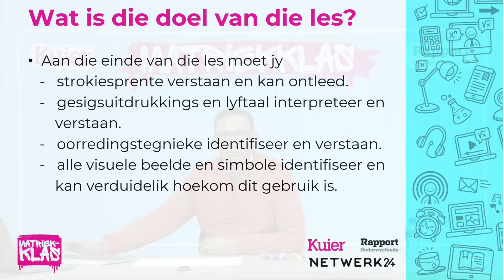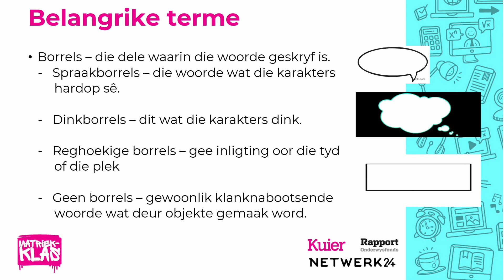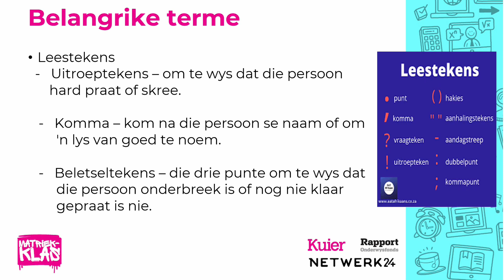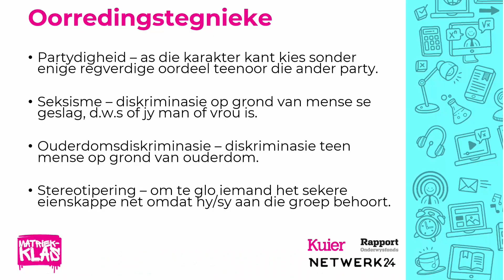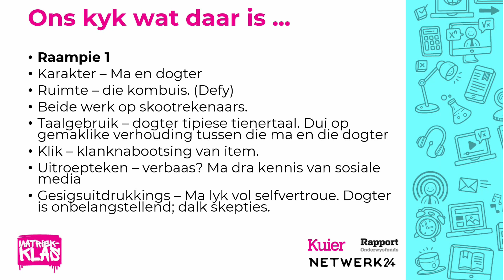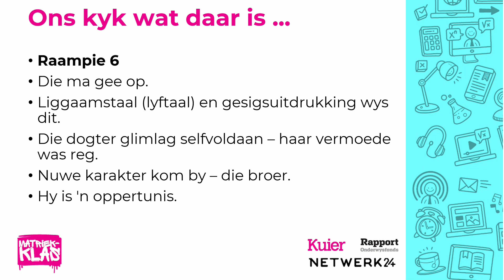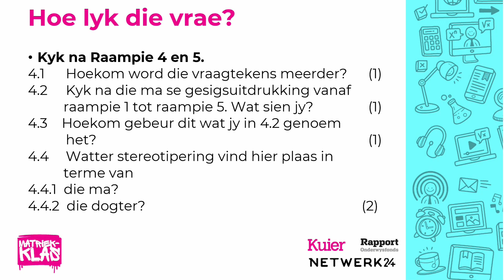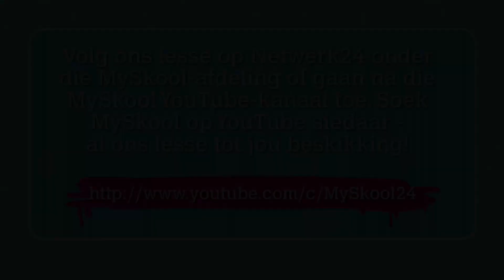Kuier Rapport Matriekklas 2022 | Afrikaans EAT Les 3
Dis weer daardie tyd van die jaar dat matrikulante agter hul boeke moet inskuif om voor te berei vir die belangrikste eksamen van hul skoolloopbaan – hul eindeksamen. Maar matriekonderwysers is bekommerd omdat vanjaar se matrikulante al die ondersteuning moontlik nodig het om te slaag omdat hulle laas in graad 10 ’n volwaardige eksamen afgelê het. Hulle gaan dus die grootste eksamen van hul hele skoolloopbaan moet aflê sonder dat hulle oor die afgelope twee jaar oefening gekry het in die skryf van eksamens. Die Kuier Rapport Matriekklas dien vanjaar weer as middel om matrikulante by te staan ter voorbereiding van hul eindeksamen met addisionele lesse.

Afrikaans Eerste Addisionele Taal
Dit is ’n praktiese vak waar jy geleer word hoe om Afrikaans te lees, skryf en te praat. Junaid Anthony, wat die vak aanbied vanjaar, sê jy kan vinnig die vak baasraak wanneer jy deur ou vraestelle werk, voorgeskrewe materiaal lees en jou verbeelding verryk. “Jy kan sukses behaal as jy werk daarvan maak. Werk hard en jy sal die vrugte daarvan pluk. En moenie vergeet om vandag ’n boek op te tel en te lees nie!”